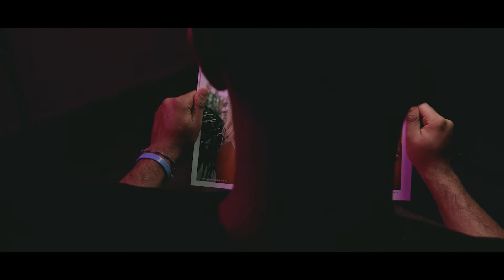Ramses - No eh culpa Mia (Music Video)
No eh culpa mia - Aint my fault by Ramses

Video by Redmangofilms

Music ESD Melo